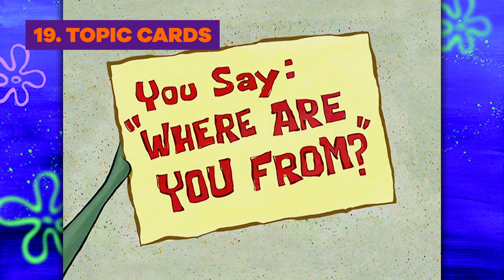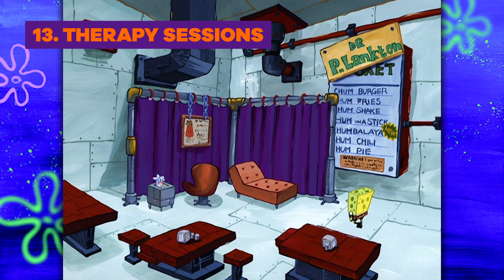Evil Alert! 🚨 Top 20 Schemes Plankton Used to Steal the Secret Formula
Plankton is his name, and stealing the Secret Formula is his game! Check out this countdown of the very BEST schemes Plankton’s evil mind has ever concocted! Do you agree with our #1 pick? Let us know your favorite moment in the comments below!